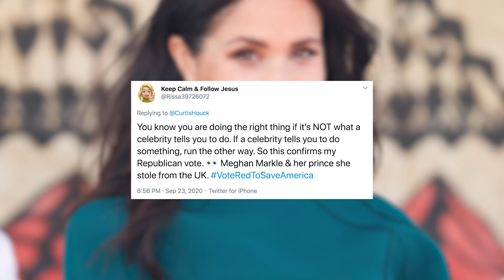President Trump SLAMS Meghan Markle & Wishes Harry 'Luck'!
It looks like Donald Trump is not a fan of Meghan Markle after slamming the former Royal’s political choices.